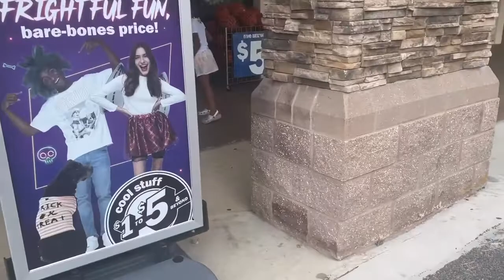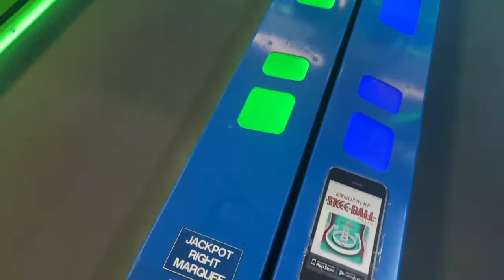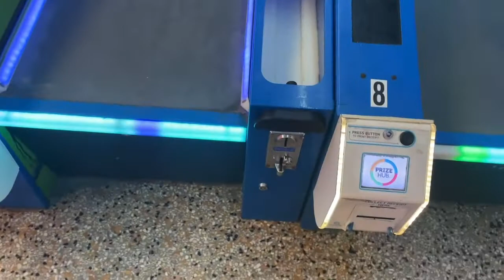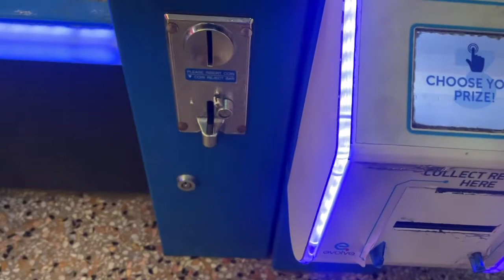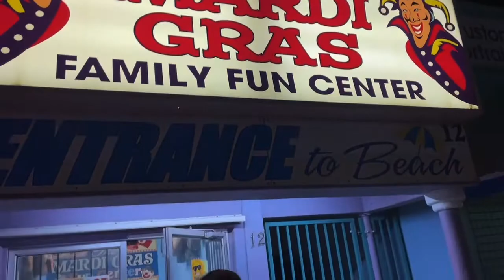MARDI GRAS ARCADES WITH THE GIRLS IN DAYTONA